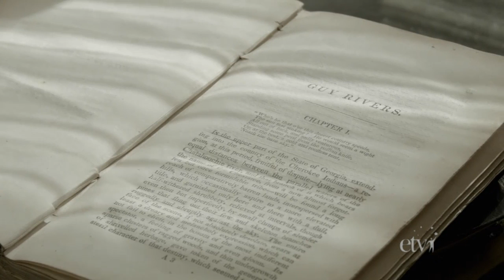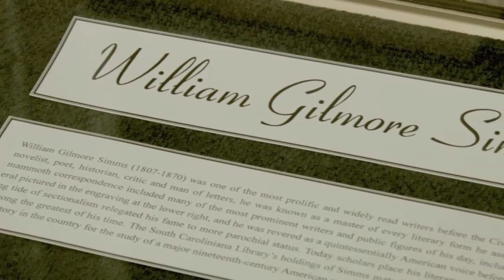William Gilmore Simms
Inducted in 1992, he was a novelist.